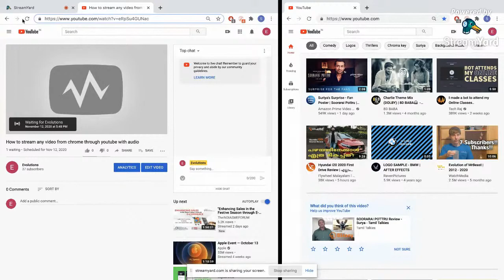How to stream any video from chrome through youtube with audio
How can I screen capture the whole page on Chrome for Android?
What is the best Chrome extension for screen capture?
How do I view Chrome (Android) in full screen mode?
How does screen capture work?
Can Chrome detect screen recording?
How do I restrict online videos from being recorded by screen capture applications?
Can you screen record Hulu?
Can any website detect screen recording?
How can you tell if your screen is being recorded?
How do you capture a screen recording?
What does the experimental screen capture flag in Chrome?
Can YouTube detect a screen recorder?
How can I record my screen on Android when an app does not allow screen recording? Is there any alternative method to record my screen?
Is Brave a good alternative to Chrome?
What's the best free screen capture tool for Windows?